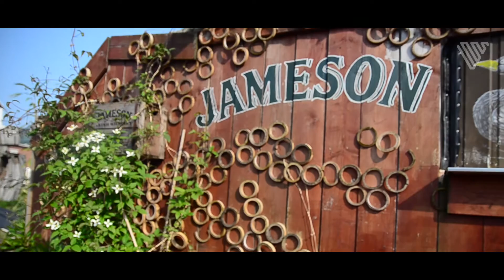Team V Open dag 2016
Team V organiseerdeeen open dag voor personeel en familie. Hierbij een korte impressie.